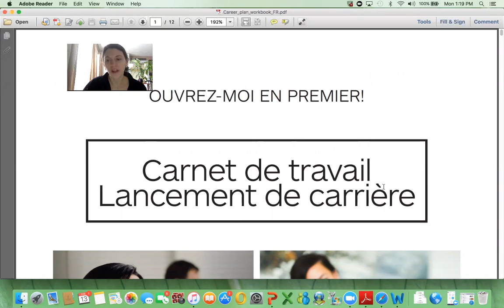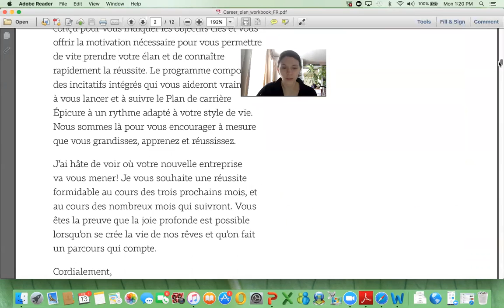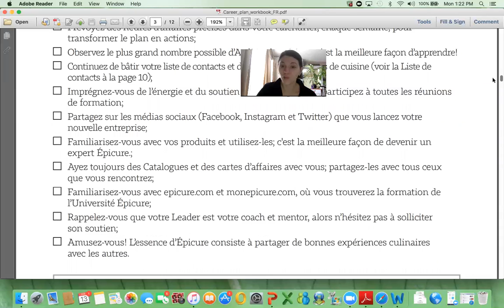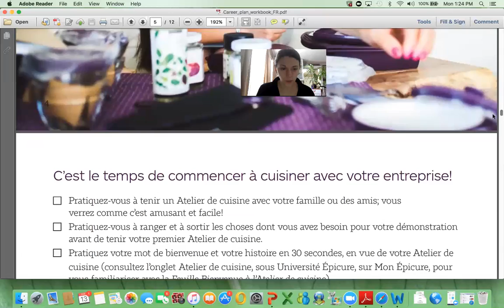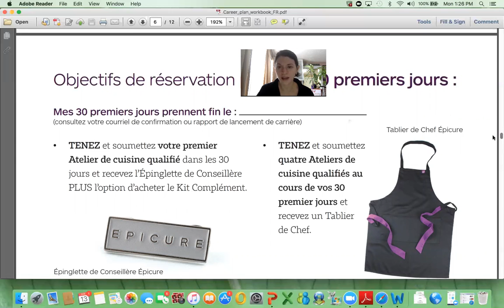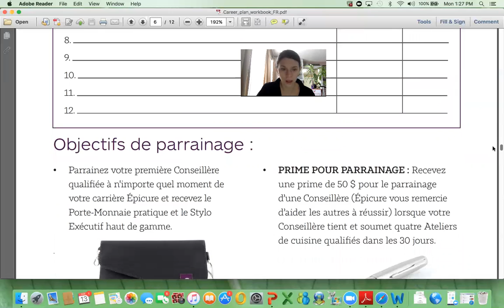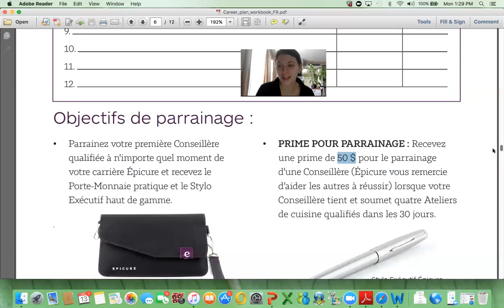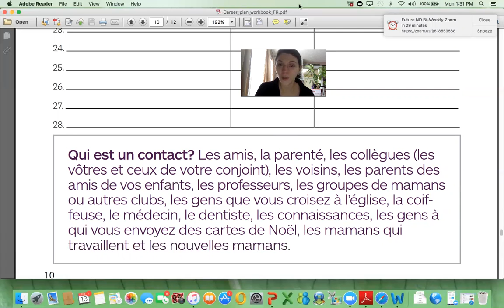Vidéo des cadeaux de 30 premiers jours